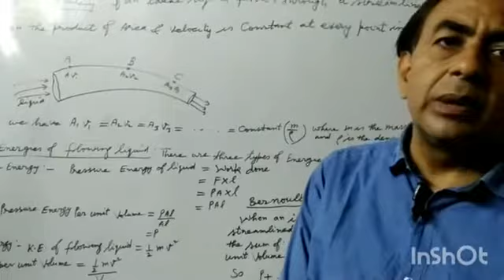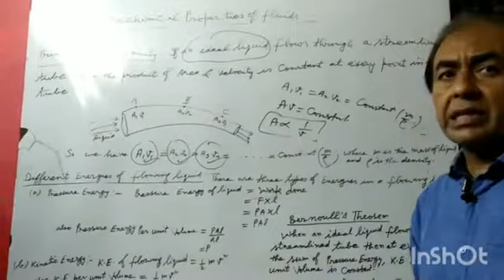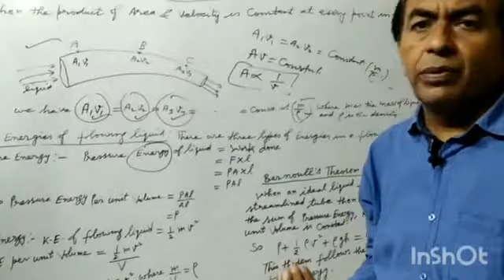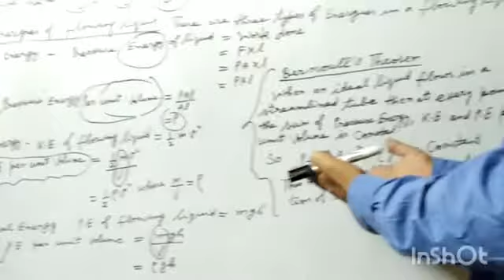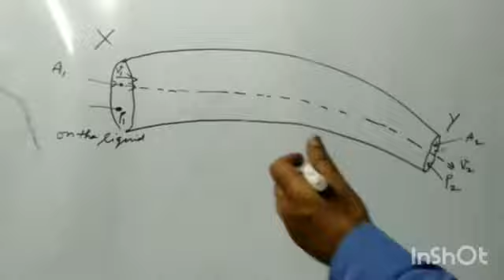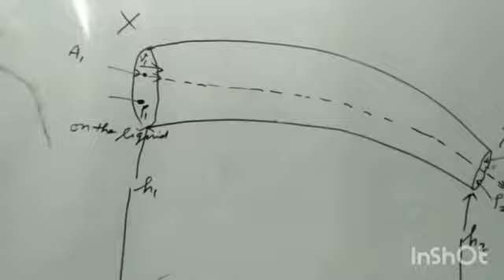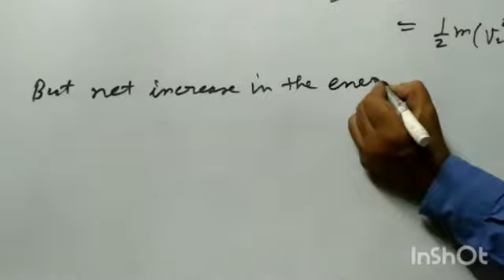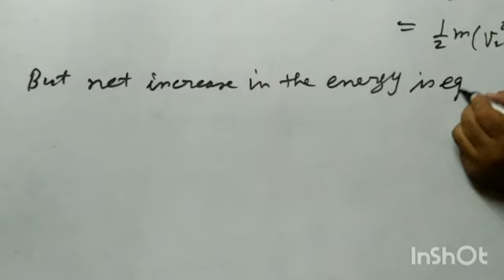Physics Class 11 Bernoulli's Theorem and it's Derivation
Physics chapter of class 11 th

― Principle of continuity

― Different Energies of Flowing Liquid

• Pressure Energy

•Kinetic Energy

•Potential Energy

― Bernoulli's Theorem

― Derivation of Bernoulli's Theorem